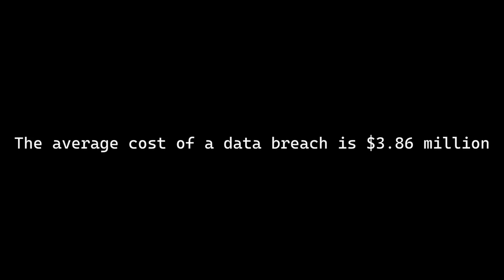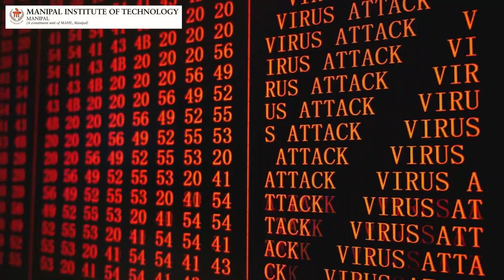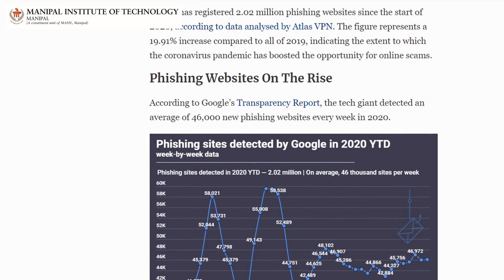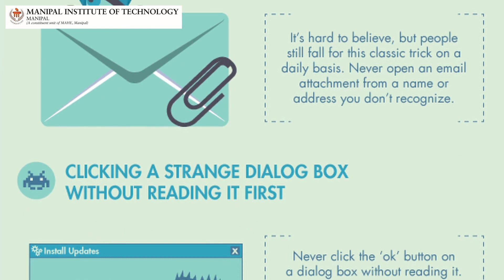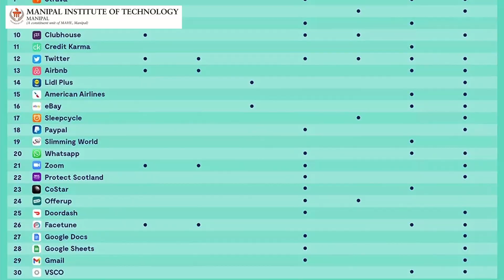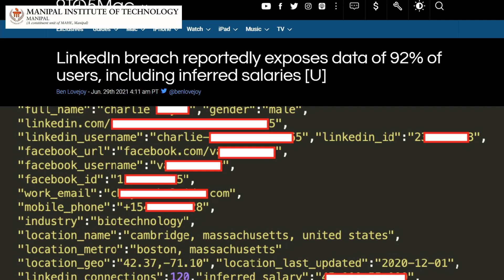Center for Cybersecurity, MAHE, Manipal and Team Cryptonite Project, MIT, Manipal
@Center for Cybersecurity, MAHE,  Manipal
 @Team  Cryptonite Project, MIT, Manipal